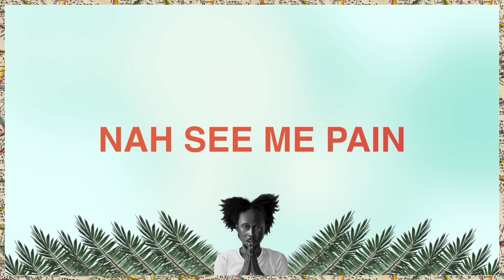Popcaan - The System (Produced by Dre Skull) - OFFICIAL LYRIC VIDEO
Stream the 10 Year Deluxe Edition of Popcaan's debut album "Where We Come From" now

"Where We Come From" is the debut album from Jamaican superstar Popcaan. Executive produced by Dre Skull and featuring productions from Dre Skull, Dubbel Dutch, Jamie Roberts, Anju Blaxx and Adde Instrumentals, Popcaan's first full length offering sees his signature melodies and uplifting tones on thirteen original tracks. As musicologist Wayne Marshall writes in his essay on the album:

"Where We Come From" gives voice, as the best reggae does, to the contradictions of life in a society rife with inequities and yet so rich. Whether odes to the ghetto or the good life, Popcaan's lyrics bring realist portraits and utopian visions into dynamic tension. Songs about struggle and sex and happiness occupy the same space because they do. And whatever the topic, Popcaan's infectious positivity comes through.

Ten years on, Where We Come From still holds up as a singular mission statement that made waves around the world and helped cement Popcaan as a global superstar. This 10 Year Deluxe Edition includes two previously unreleased songs, "Don't Finesse Me" and "Beat The Struggle," and an acoustic reimagining of the title song, "Where We Come From."

"The System" is produced by Dre Skull.

Lyric video created by Mark Brown.